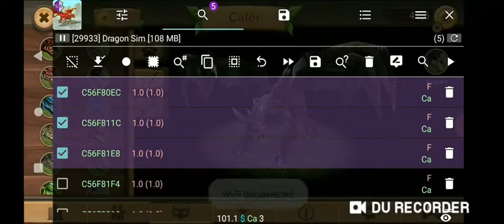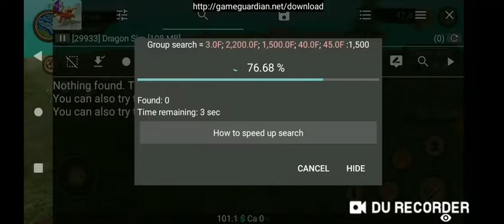Dragon sim dark skin and immo drag edit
video was fucking annoying to do because du record dosent support .mp3 anymore prob wont do any hack vids again for awhile